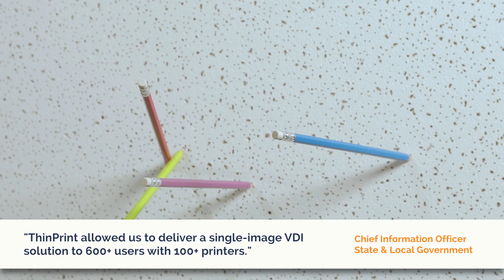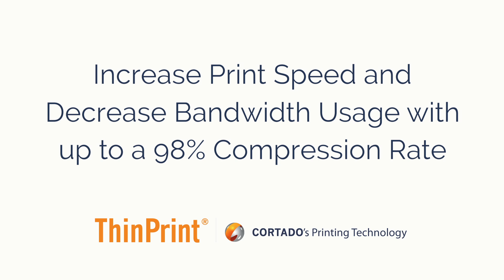Citrix and ThinPrint - The Perfect Combination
ThinPrint and Citrix have been partners for over 15 years, providing a great VDI solution with perfect printing. Here’s a quick video to show just some of the ways we work together- no powerpoint slides or screen shots, we promise!